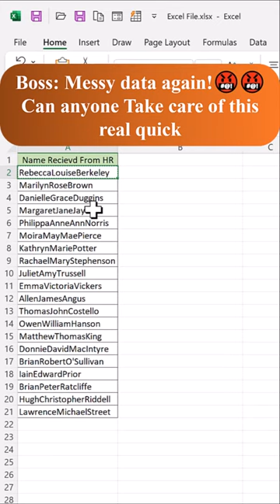Add Space between Names in Excel | Excel Tips and Tricks